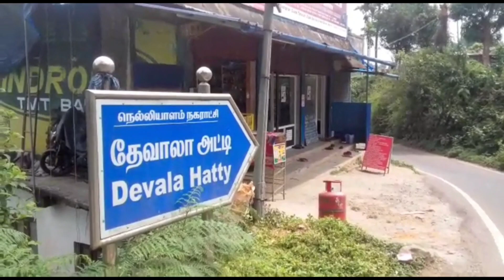மிகவும் ஆக்ரோஷத்துடன் உள்ள காட்டு யானை - உதகை | The most aggressive wild elephant